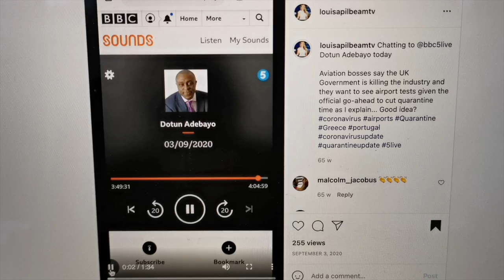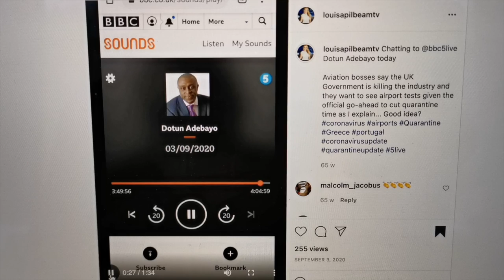Louisa Pilbeam Business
Louisa Pilbeam: Presenter and Business Correspondent